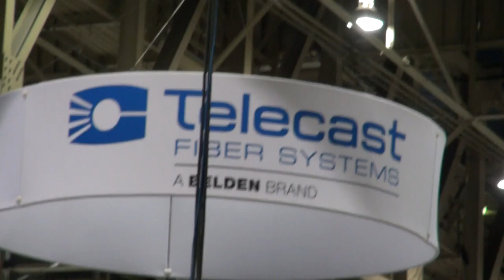BREAKING ALL THE RULES